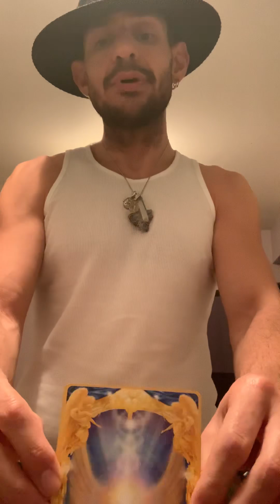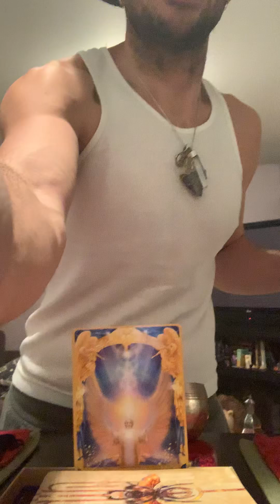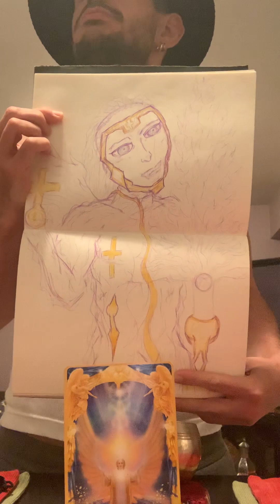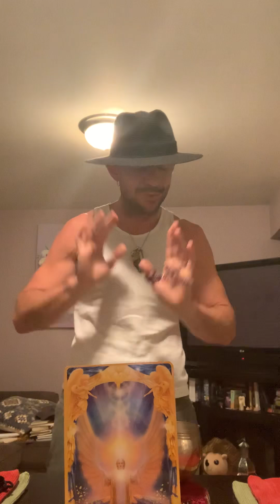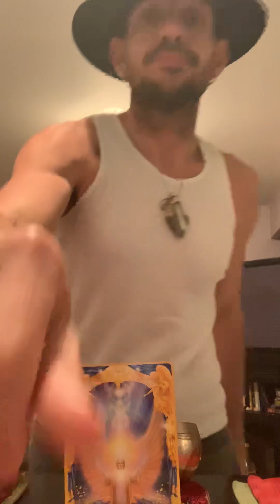Archangel light language activation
Archangel Micheal has sent though a message to help let go of your fears as you are transitioning in your awakening. Enjoy my loves. 🙏🏻✨❤️